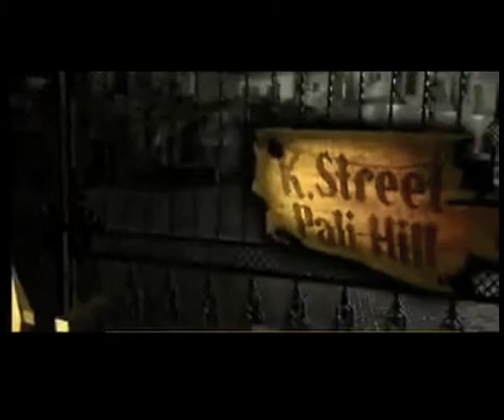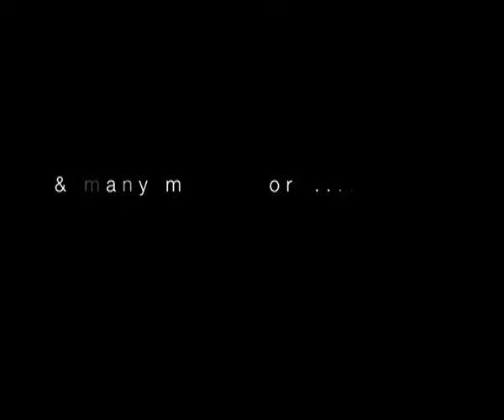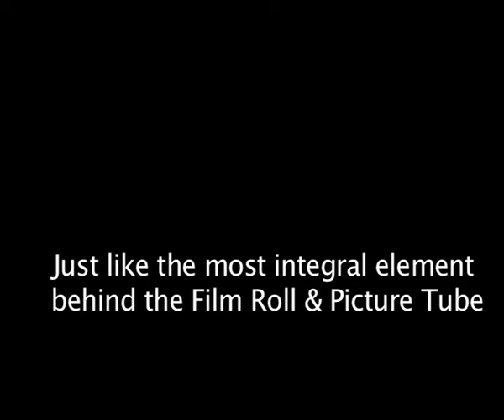Silver Grain Productions Showreel 2010.mov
Silver Grain Productions
It is said that everything, right from the atom bomb to the humble door bell, all have a few strains of silver keeping them going..

Such is the power of silver that it transformed our memories into reality forever with the photograph, which is impossible to execute without the all potent grains of silver crystals...

What better name to describe a motley crew of individuals who can put together any media project , from brass tacks to the final curtain call.

At Silver Grain, we believe in an all round association with any project that we deem to take up, thus managing to imbue the same with excellence at every level and around every corner.

With years of experience to our credit, it is not coincidental that all members of Silver Grain have set individual bench marks as torchbearers of creativity and seamless execution.

Akansha Khanna
She been working for the last 11 years and been associated with the Media all thru this journey.
Started as a journalist with Times Of India and then moved on to advertising at Lowe Lintas. From there to Television - Sony Entertainment, Fremantle Media & Optimystix and now finally has settled down to my favorite medium Films.
Has the zest and urge to create content that transcends all barriers of boundaries, caste, creed, language, cultures, sex & age.
Loves writing poems, traveling, meeting new people and is on a quest of learning one new thing everyday for the rest of her life...

Jeetu Arora
He has been working for over 18 years with a brilliant mix of experience in editing and direction.
He has done it all from Kyonki Saans bhi kabhi bahu thi to Bhaskar Bharti, directing over 40 shows.
And from editing Phillips Top 10 to directing music videos and ad films.
Conceptualising TV shows, writing screenplays and directing are one of the many hats that he wears.
Loves life, believes in positivity, has a never say die attitude!! & lives life King Size...

Services
From reportage to live music, from animation to reality shooting to live action films, we have been there...done that literally. A plethora of production experiences makes our bouquet of offerings a veritable   A-Z of formats and styles.
We intend to keep producing cutting edge, cost effective projects, without compromising on quality.

We aspire to be an integral part of the media and entertainment industry, just like the Silver grain, the most integral element behind the film roll and the Picture Tube.

Our  core  areas of competence :
Television Software - Fiction & Non Fiction
Ad Films
Full Length Feature Films
Short Films
Corporate Films
Documentaries
Music Videos
Audio Visuals
Animation and Visual effects
Line Production
Location Recce
Casting
Creative Consultancy
Brand  Positioning and Identity
Film Publicity and Promotion